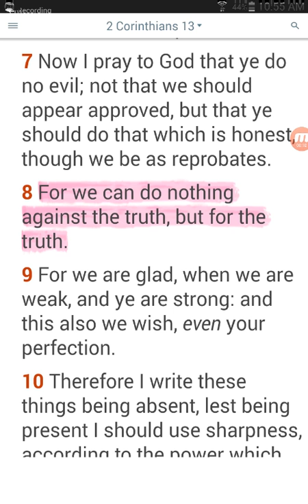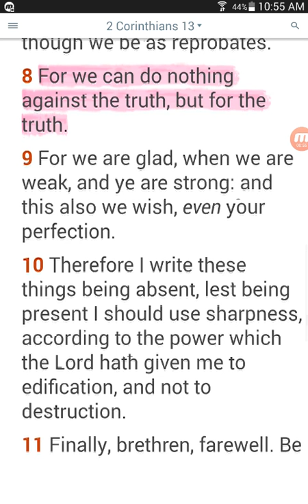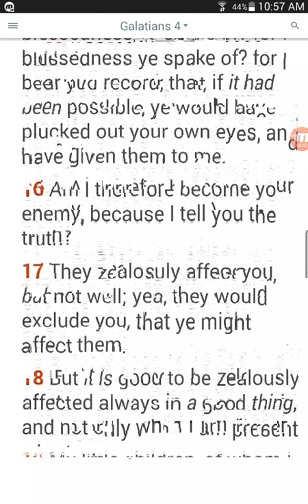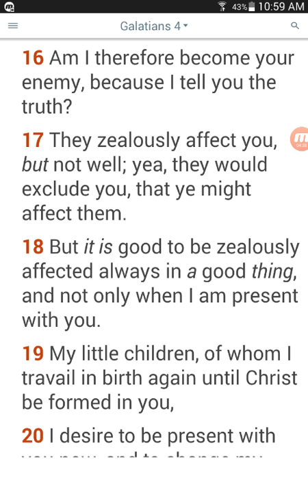Enemys because they dont like the truth